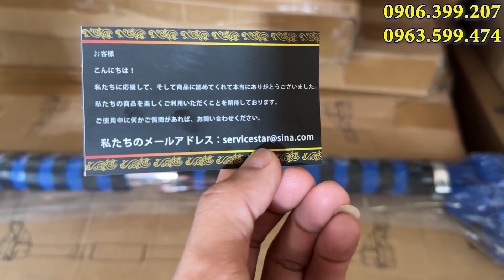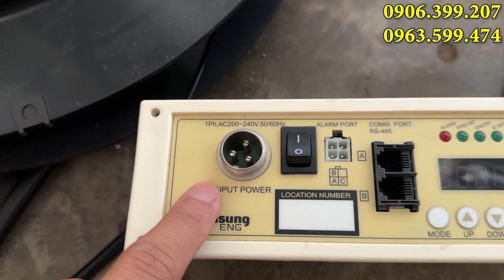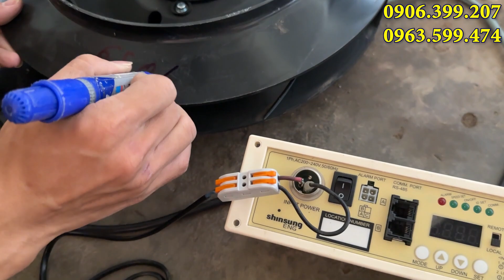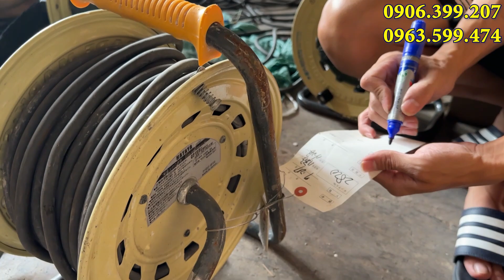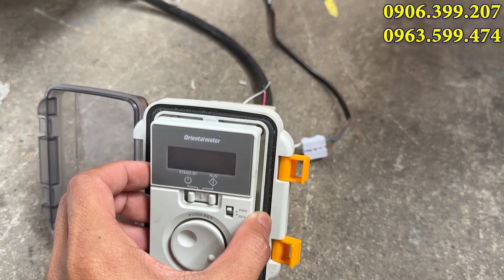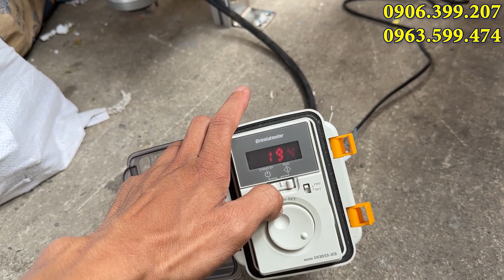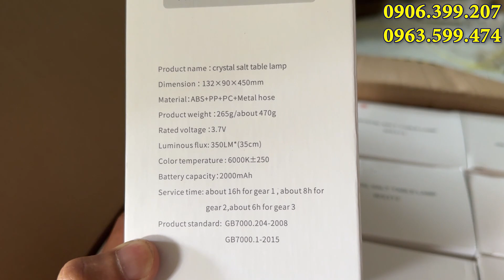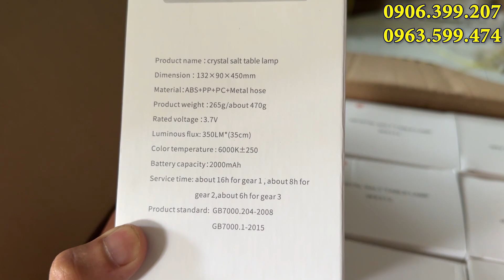Xà Đơn Nhật - Quạt Khủng Korea - RULO Nhật - Kìm Kéo - Đèn Chống Cận VÀ Rất Nhiều Đồ Mới 0906399207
Kho Hàng Tại TPHCM
Zalo  : 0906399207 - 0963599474. Link mua hàng tại shopee :